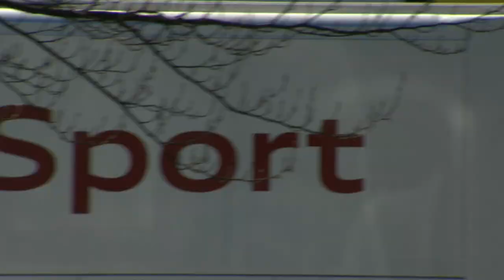TEST AUDI MONZA 2012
Due giorni di intensi test per il team Audi che parteciperà alla 24h di Le Mans.  Al volante Marco Bonanomi. Test a porte chiuse e quindi immagini dietro le reti di protezione.
Two days of intensive testing for the Audi team that will participate in the 24h of Le Mans. Marco Bonanomi at the wheel. Some images behind the safety nets.